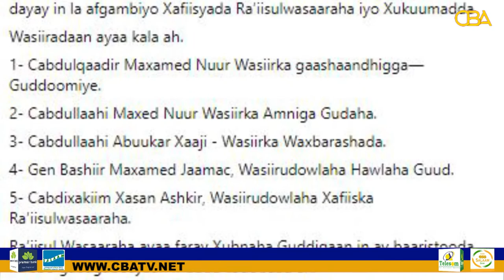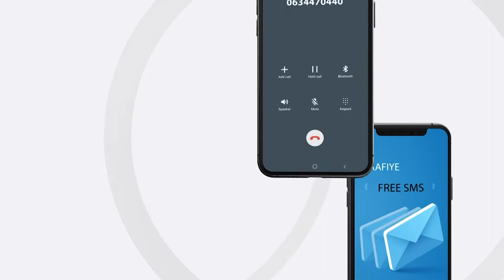RW Rooble Oo Magacaabay Guddi Baaris Rasmiya Ku Samaysa Afgambi Xukumadu sheegtay